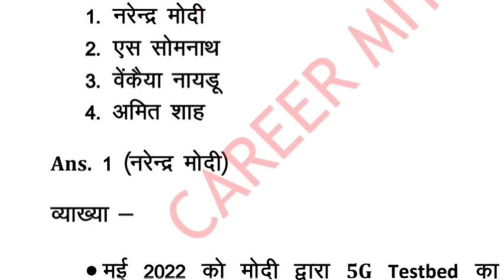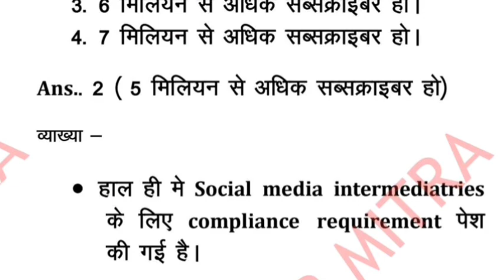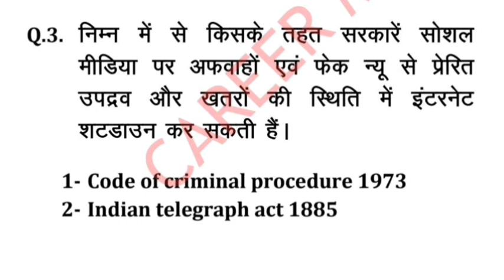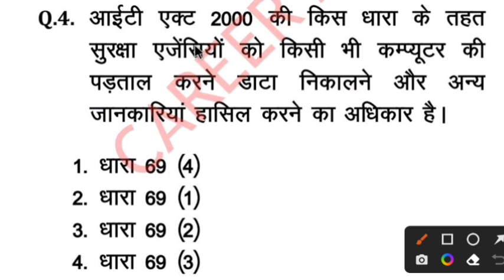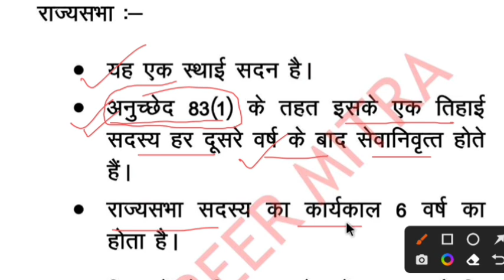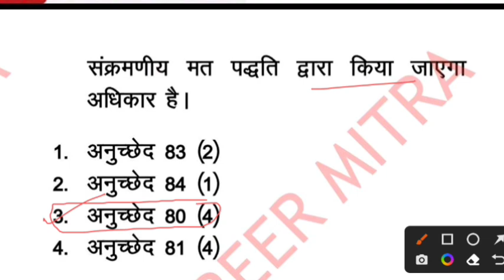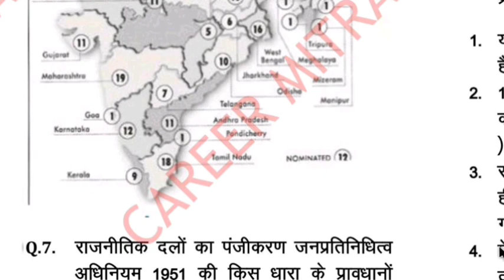RO ARO PAID COURSE TEST 01 || REVIEW OFFICER ASSISTANT REVIEW OFFICER PAID COURSE FREE VIDEO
CALL/ WHATSAPP/TELEGRAM